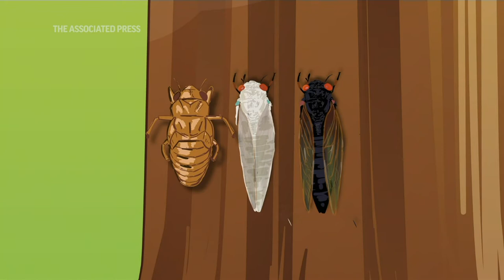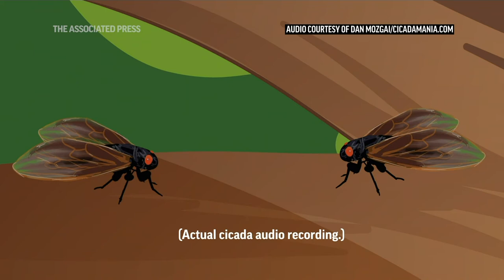Nature at its craziest: Trillions of cicadas about to emerge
Sifting through a shovel load of dirt in a suburban backyard, Michael Raupp and Paula Shrewsbury find their quarry: a cicada nymph.